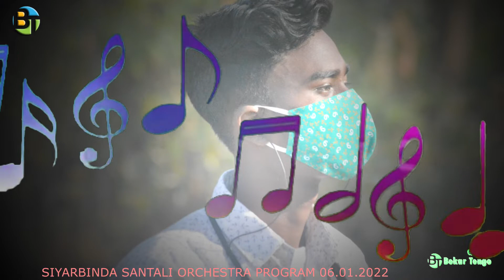TEYANG KIRING HEREM LADU--KANU RAM MANDI -KIYA KADAM ORCHESTRA (SIYARBINDA,CHAKADOBA PROGRAM SONG)22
KIYA KADAM ORCHESTRA
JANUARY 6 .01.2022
SINGER -KANU RAM MANDI
SONG- TIYANG KIRING HEREM LADU
PLACE- SIYARBINDA GROUND
CHANNEL -BEKAR TENGO